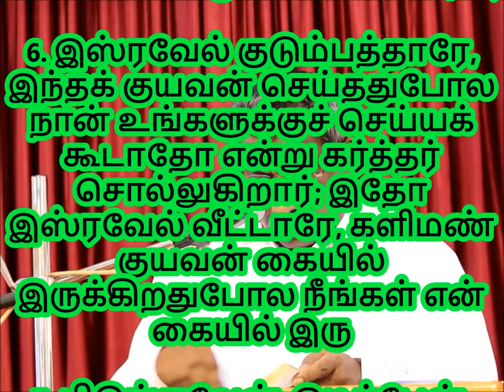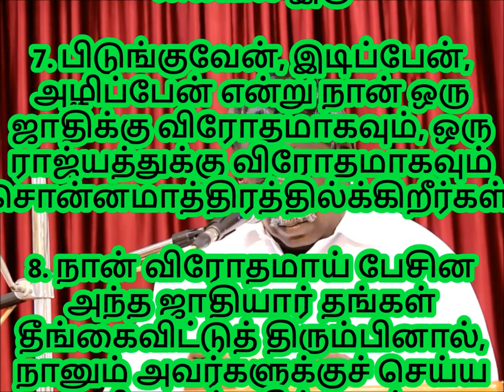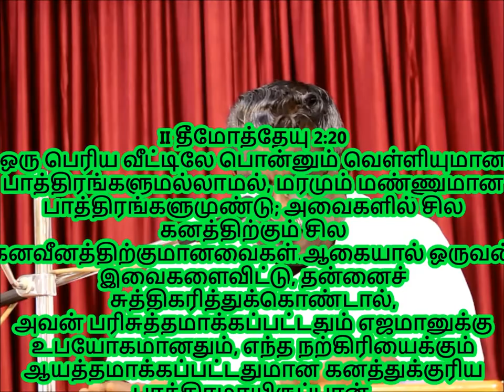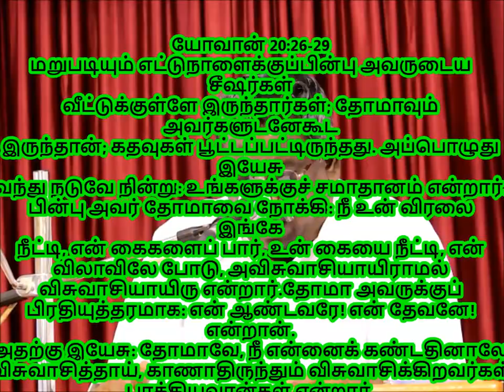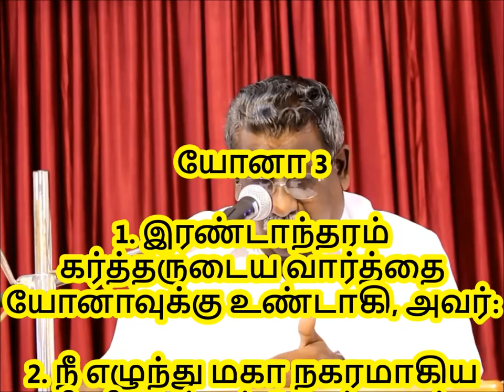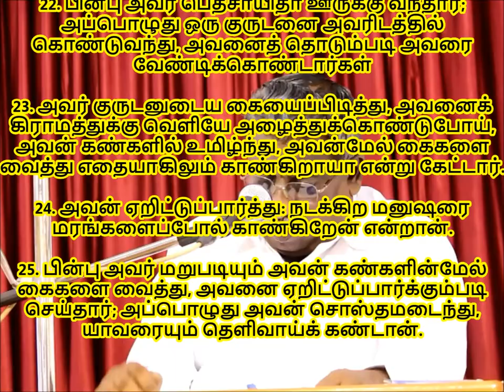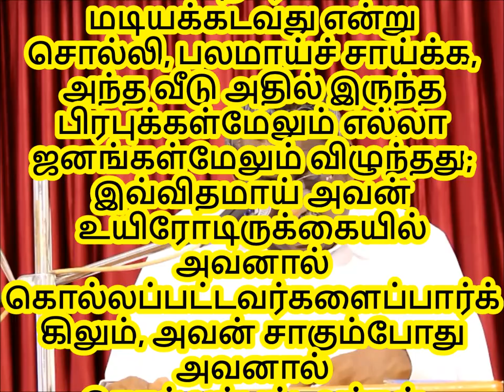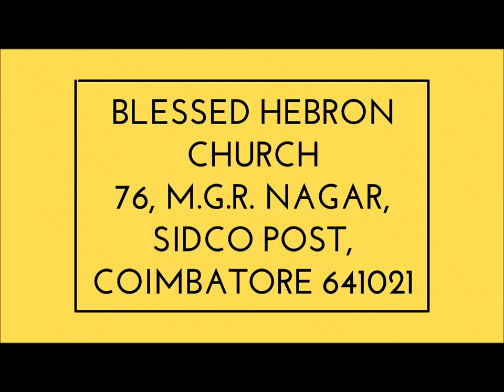திவ்விய சுபாவங்கள் | PART 5|DIVINE CHARACTER | 27/05/2018 | SUNDAY SERVICE REV.S.IMMANUEL ARPUTHARAJ